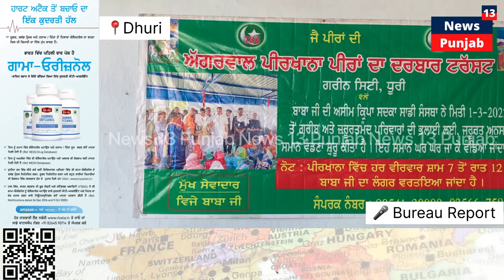ਅੱਜ ਅੱਗਰਵਾਲ ਪੀਰਖਾਨਾ ਟਰੱਸਟ ਧੂਰੀ ਵੱਲੋਂ ਧੂਰੀ ਹਲਕੇ ਦੇ ਪਿੰਡ ਜਹਾਂਗੀਰ ਵਿਖੇ ਲੋੜਵੰਦ ਪਰਿਵਾਰਾਂ ਦੀ ਮਦਦ ਕੀਤੀ ਗਈ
ਅੱਜ ਅੱਗਰਵਾਲ ਪੀਰਖਾਨਾ ਟਰੱਸਟ ਧੂਰੀ ਵੱਲੋਂ ਪਿੰਡ ਜਹਾਂਗੀਰ ਵਿਖੇ ਲੋੜਵੰਦ ਪਰਿਵਾਰਾਂ ਦੀ ਮਦਦ ਖਾਣ ਅਤੇ ਪਹਿਨਣ ਦੀਆਂ ਵਸਤੂਆਂ ਦੇਕੇ ਕੀਤੀ ਗਈ